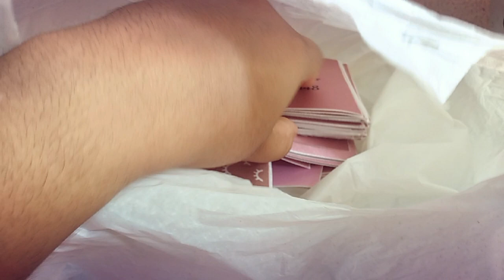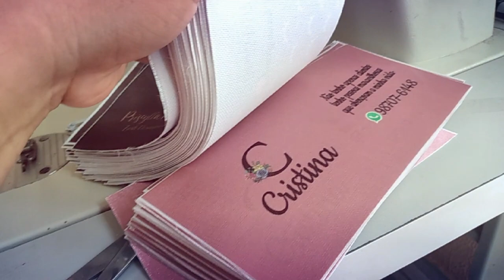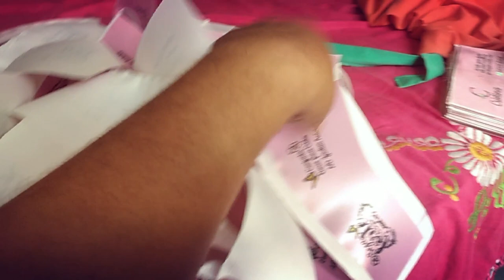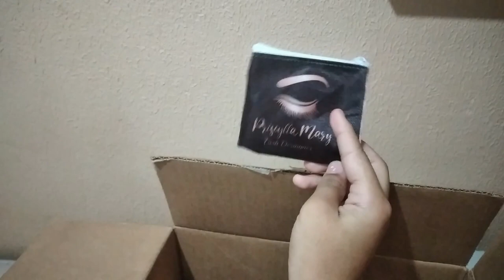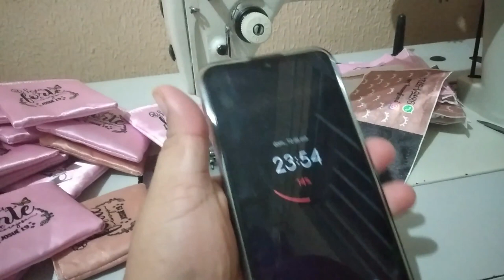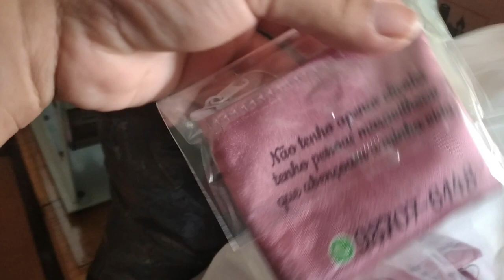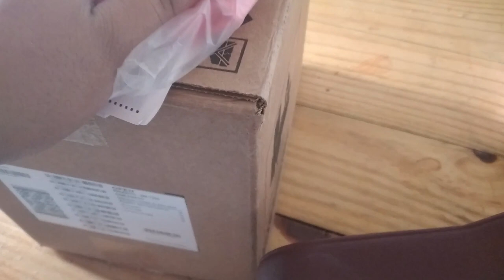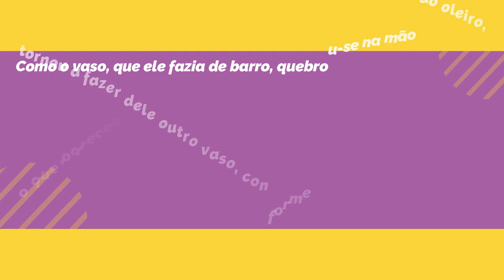ROTINA DE EMPREENDEDORA - FIZ MAIS DE 100 PEÇAS - FIZ MUCUNZÁ PELA PRIMEIRA VEZ